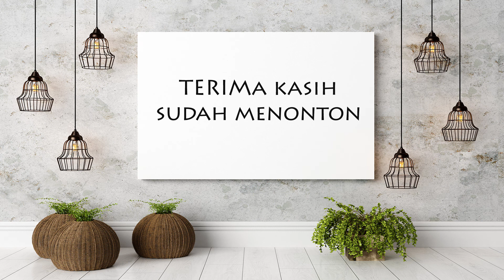Gamis Terbaru Dengan Desain Unik dan Tunik Yang Elegant GHEIZA DRESS by Attin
Gamis Terbaru Dengan Desain Unik dan Tunik yang Elegant
GHEIZA DRESS by Attin

Spesifikasi
Bahan dengan basic Material Katun Jepang motif yang dipadukan dengan warna polos dari bahan Toyobo yang lembut, adem dan menyerap keringat.
- Busui-able dengan Zipper Depan.
- Ada cutting Dada yang membuat nyaman di pake.
- Manset tangan simple bahan Toyobo warna polos dengan 1 kancing bungkus.
- Dipercantik dengan tali pinggang untuk menyesuaikan ukuran tubuh.
- Dengan kantong dalam bagian kanan
- Perpaduan design unik.
- Look tunik yang elegant dengan bahan Katun jepang ,di padukan diatas dengkul rampel tipis untuk mempercantik.
- Ada List warna polos untuk mempermanis Look.
- Lebar rok bawah -/+2,32m.

Dengan 5 pilihan warna cantik
warna diambil dari warna polos nya.
1. Powder
2. Blue
3. Black
4. Green Yellow
5. Warm Olive
6. Light Rose

Warna Khimar Gheiza
1. Milo
2. Flamingo
3. Green Glow
4. Olive
5. Dusty Pink

Tersedia 6 Ukuran dengan size chart
XS  = LD/PB, 90/132
S   = LD/PB, 95/135
M   = LD/PB, 100/138
L   = LD/PB, 106/140
XL  = LD/PB, 112/142
XXL = LD/PB, 120/145

Berat Gheiza Dress
XS  : 415gr
S   : 455gr
M   : 495gr
L   : 535gr
XL  : 575gr
XXL : 615gr

Harga Gamis   :  Rp. 225.000.-
Harga Khimar :  Rp. 150.000.-

- Ukuran setiap cutting bisa sedikit berbeda (-/+2 cm)  dari perhitungan size chart dikarenakan adanya proses jahit
- Hasil pencahayaan pada saat pemotretan serta resolusi kamera ataupun hp yang digunakan bisa saja mempengaruhi tampilan warna pada hasil foto
- Kapur jahit dan minyak mesin tidak termasuk riject karena masih bisa hilang dengan proses pencucian

INFO LENGKAP :

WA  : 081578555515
Shoope : zabar collection